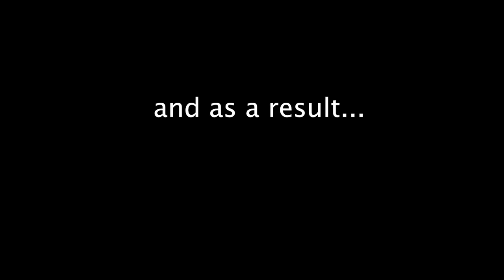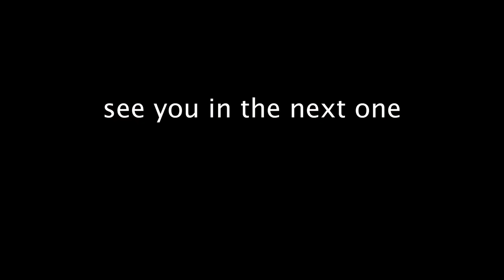The Little Hook That Changed My Life!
This is the Thera Cane and it changed my life. Stress relief and more
Click “ ˇ ” and “Read more” for links and notes.

48-oz for Ascent
48-oz for Legacy

Thera Cane trigger point massager
For the winter blues (North America, only take october-march):